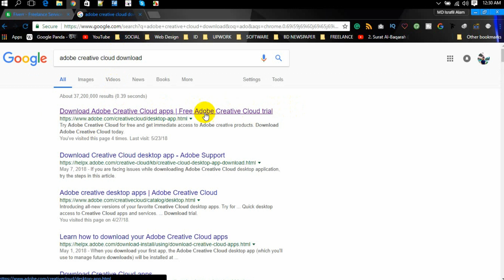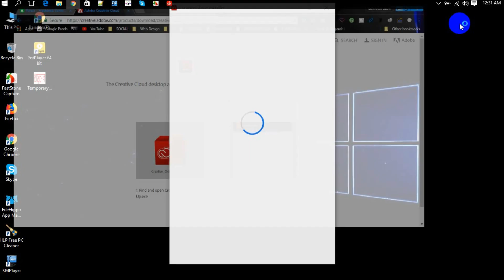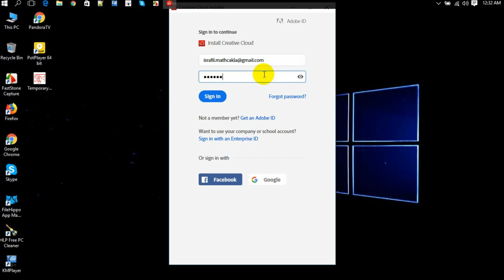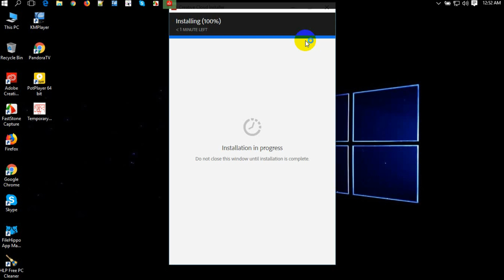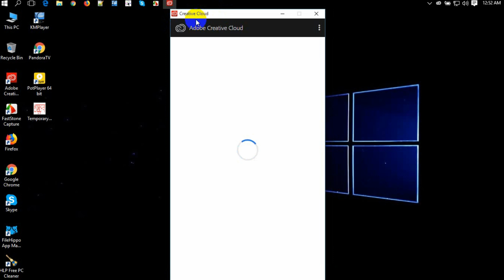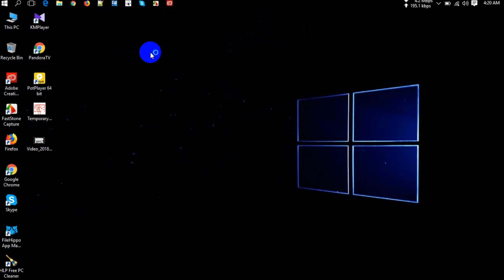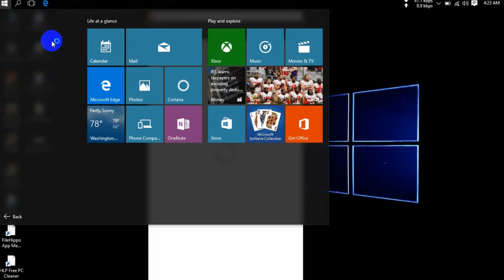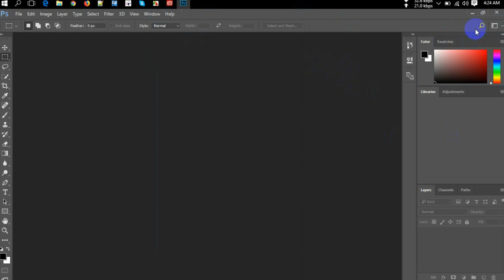Download Update Adobe Photoshop CC | 2019 version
Here I give some link then you download this file and install.
 And download Adobe creative cloud and install it. After installing the sign in and download Adobe Photoshop  2019 version then Crack it.  I know it worked 100%